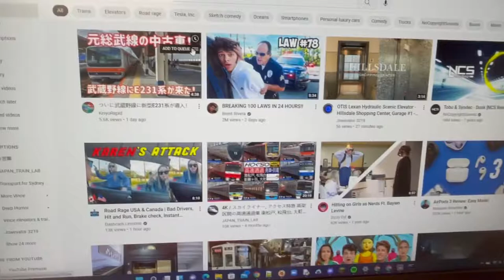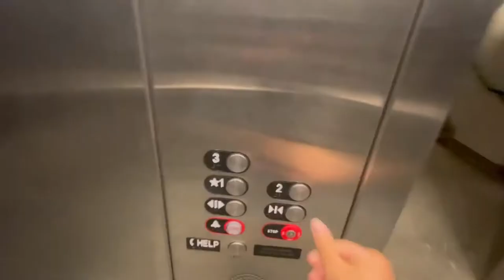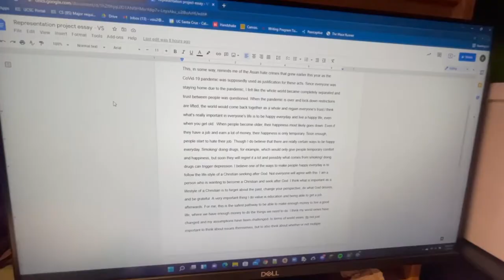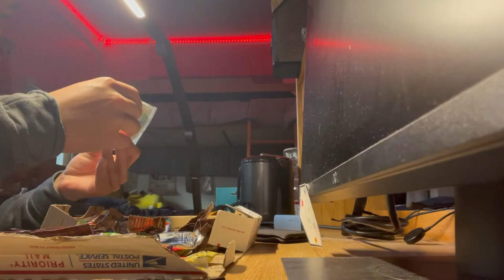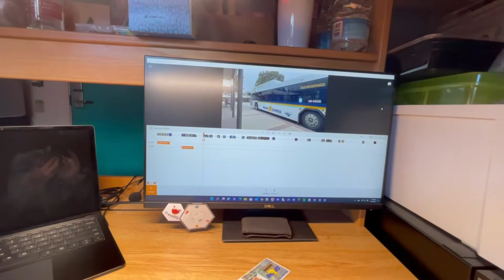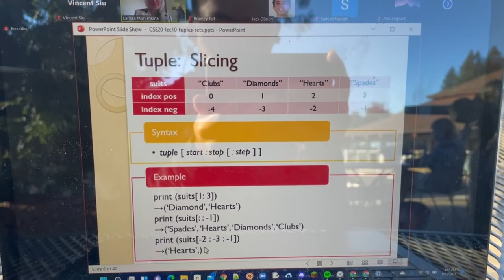Vlog 57 - Celebrating my Birthday in College...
Redistribution/ Duplication of this video is prohibited without Vince's agreements and authorisations.
If there is any issue with this video (privacy, copyright, etc.), please let me know.